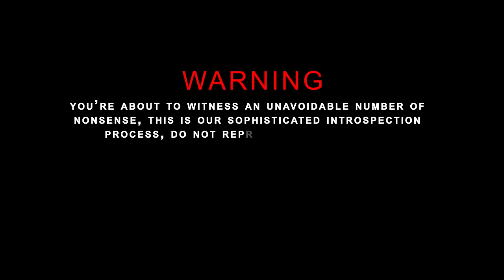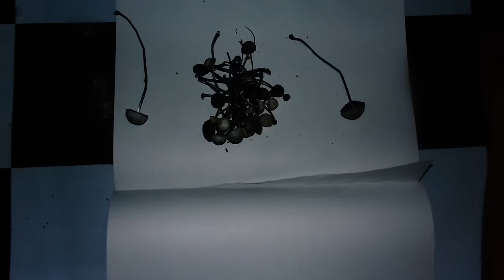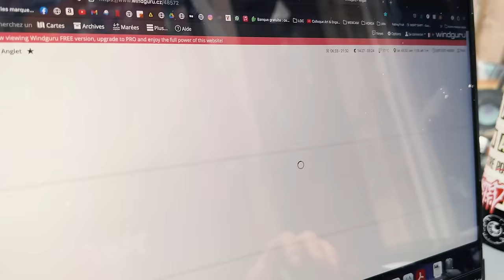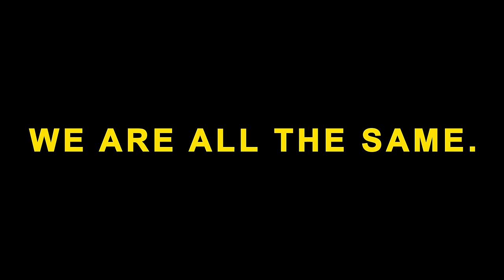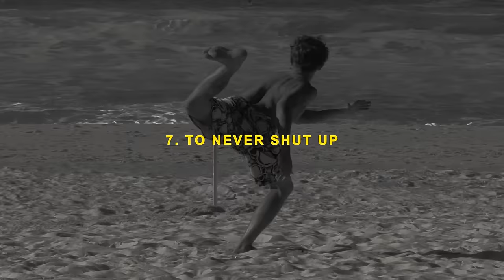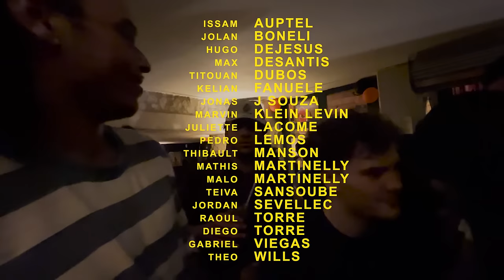DIRTYNDEPENDENTITY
FRENCH & ENGLISH SUBTITLES available.

PRODUCED and EDITED by Jordan Sevellec & Florian Miot-Bruneau

Dirty Independent Idenentity is the result of a long introspection : 1 year of filming, editing, traveling and messing around with our favorite wankers.
They are stronger to put stories on their Instagram than send them clips by we transfer..
The idea was to go back to the basics, who are we? What do we do ?
The ID is also to shit on the traditional surf film.
We don't yoga, we are not vegan et we never stretched much before our surf seshs.
The idea is above all to promote friends, surfers, filmmakers, musicians, professionals and amateurs, enthusiasts and neophytes.
All gathered around a common project with a common goal : STAY TRUE STAY YOU
We’re not giving lessons to anyone, we don’t pretend that we’re better that someone, we’re just showing you the truth.
100% independent / 0% sponsored : This movie has been realized by our own hands, Musics, animations, filming, editing…
All of this has been created by friends for friends with the agreement to share authenticity and truth to the world.
No way to put a logo on our baby, this project has only been supported by our homies, and no-one brands could give us the love, the energy and the power like our friends did.

« This is what we do, but do what you are » / « we invite you to follow the same path, not the same result » / « STAY TRUE, STAY YOU »

FRENCHY :

Dirty Independent identity c’est le résultat d'une longue introspection : 1 an de tournage, de montage, de voyages et de conneries avec nos branleurs préférés.
Ils sont plus forts pour raconter leurs soirées en storys instagram que pour nous envoyer leurs clips sur we transfer.
L’ID était de revenir à l’essentiel : on est qui ? Qu'est-ce qu'on fait ?
L’ID c’est aussi de chier sur le film de surf contemporain.
On est convaincu que les slow motion de 5 minutes  en mode alerte a Malibu c’est dépassé. En tout cas on en a rien a branler…
L’ID c’est avant tout de promouvoir les amis, surfeurs, cinéastes, musiciens, professionnels et amateurs, passionnés et néophytes.
Tous réunis autour d'un projet commun avec un objectif commun : STAY TRUE STAY YOU
Nous ne donnons de leçons à personne, nous ne prétendons pas que nous sommes meilleurs que quelqu’un, nous vous montrons simplement la vérité.
100% indépendant / 0% sponsorisé : Ce film traditionnel a été réalisé par nos soins, créé par des amis, pour des amis, avec l’accord de partager l’authenticité et la vérité avec le monde.
Plus de 20 caméramans et 15 surfeurs différents ont joué le jeu et récolté des clips depuis 1 an autour de notre chère Gaia pour vous proposer ce chef d’oeuvre de la cinématographie.
Pas question de mettre un logo sur notre bébé, ce projet n'a été soutenu que par nos potes, et aucune marque n'aurait pu nous donner l'amour, l'énergie et la puissance comme nos amis l'ont fait.

« Ca c'est ce qu'on fait, mais fais ce que tu es » / « nous vous invitons à suivre le même chemin, pas le même résultat » / « STAY TRUE, STAY YOU »

MUSICS :

All the music was produced especially for the film and has still not been released !

DON PORCI
INSOMNI CLUB
NOUVELLA
UNKNOW ARTIST (I know)
FREEPAVL (teaser song)

FILMERS :

Baptiste Derrien
Florian Miot Bruneau
Theo Preuilh
Thibaut Hausseguy
Papito
Max desantis
Stay Dirty Production
Elizinha
Djoko
Nils Astrologo
Txomin Sorraits
Thibault Setoan
Romain Laulhe
Hugo Dubosc
Jack Lakey
Harry
John bossian
Audrey Delobel
Mathilde San baudelio
Ricardo Junji
Teddy Boutin
Laurie Aragão

SURFERS :

Issam AUPTEL
Jolan BONELI
Hugo DEJESUS
Max DESANTIS
Titouan DUBOS
Kelian FANUELE
Jonas J SOUZA
Marvin KLEIN LEVIN
Juliette LACOME
Pedro LEMOS
Thibault MANSON
Mathis MARTINELLY
Malo MARTINELLY
Teiva SANSOUBE
Jordan SEVELLEC
Raoul TORRE
Diego TORRE
Gabriel VIEGAS
Theo WILLS

SPECIAL THX  :

Kevin Bruneau
Baptiste Derrien
Theo Gereaume
Robin Marchal
Florian Miot Bruneau
Alix Nicloux
Keks Machine
Eyeson Fam
Alain Sevellec
Geraldine Lalanne